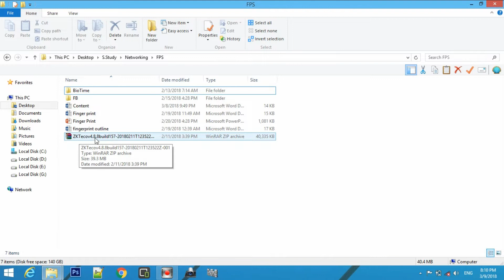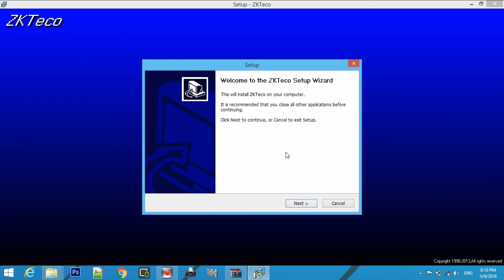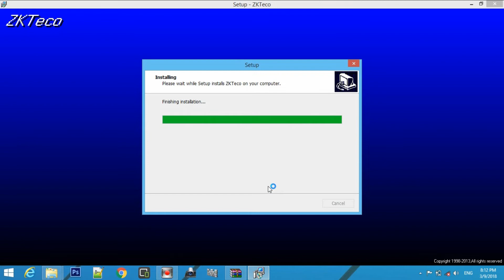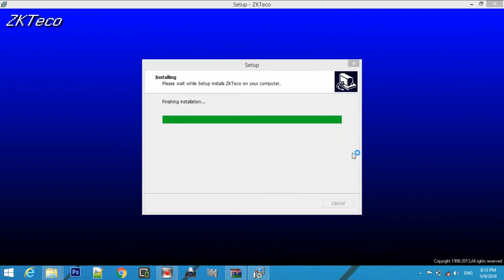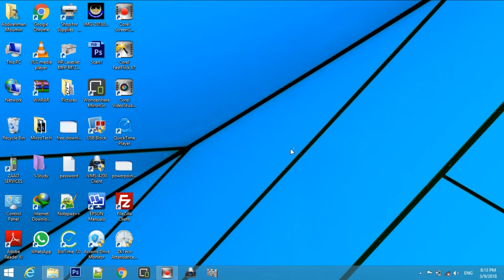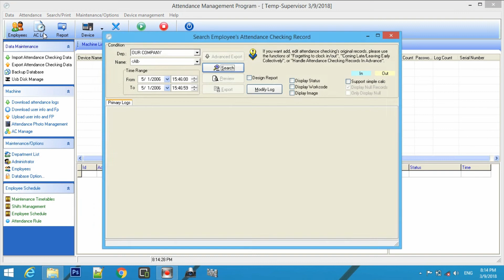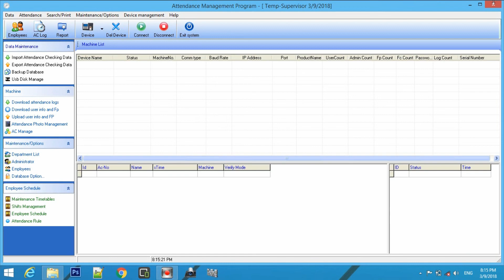Finger print ZK200 HOW TO INSTALL FOR PC (sidee loo install gareeyaa finger print | Af Somali 2021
WELCOME TO ZAKI_ISMAIL_LYRICS
HEESO QARAAMI MUSIC WITH LYRICS .
HEESO UP-TO-NOW MUSIC WITH LYRICS.
  FADDLAN KU SOO BIIR CHANNEL KA ZAKI ISMAIL LYRICS